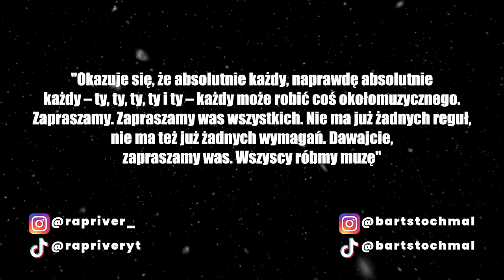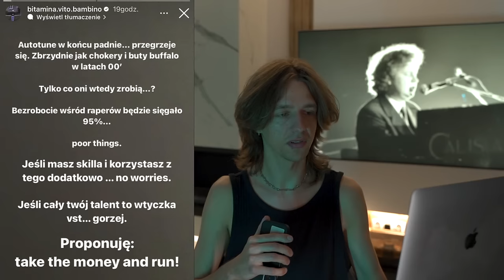"RAPERZY BĘDĄ BEZROBOTNI, AUTOTUNE SIĘ PRZEGRZEJĘ"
Ten film jest o wiele prostszy, spokojniejszy i wolniejszy niż te do których was przyzwyczailiśmy. Chciałem jednak porozmawiać z wami na temat do którego zainspirowała mnie wypowiedź Vito Bambino dot. Autotune'a. Zapraszam do oglądania oraz polemiki!